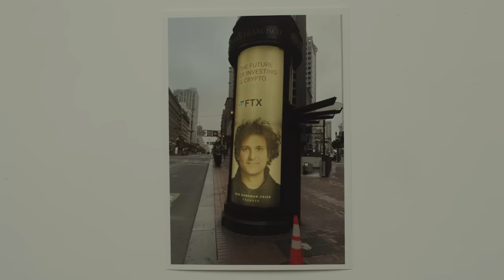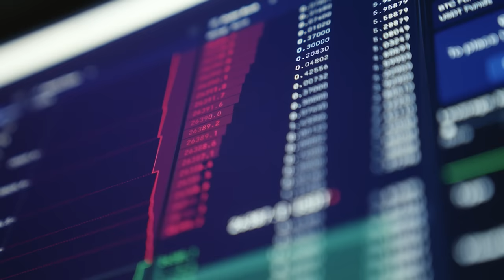RUIN: Money, Ego and Deception at FTX (Trailer)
Coming October 25th to Bloomberg Originals: A feature documentary about Sam Bankman-Fried and the stunning collapse of FTX, his cryptocurrency exchange.